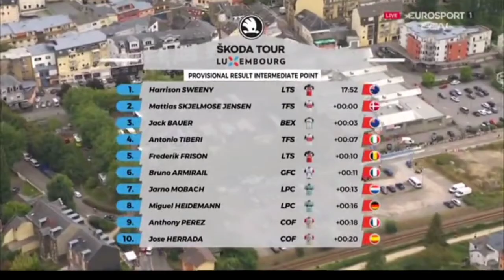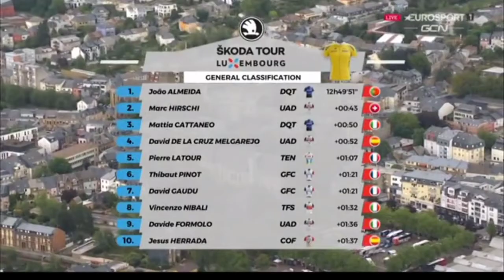Mattia Cattaneo Wins | 2021 Tour of Luxembourg | Stage 4 ITT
4.3" Screen Display Bike Mirror, (Rear View Camera 145° View)

Mattia Cattaneo from Italy and team (Deceuninck-Quickstep) wins the fourth stage individual time trial. The win was his first this year.

Cattaneo was quoted saying "."

João Almeida (Deceuninck-QuickStep) and Mattias Skjelmose (Trek-Segafredo) finished second and third.

General Classification

1. João Almeida (Por) Deceuninck-QuickStep 12:49:51
2 Marc Hirschi (Swi) UAE Team Emirates 0:00:43
3 Mattia Cattaneo (Ita) Deceuninck-QuickStep 0:00:50
4 David de la Cruz (Spa) UAE Team Emirates 0:00:52
5 Pierre Latour (Fra) TotalEnergies 0:01:07
6 Thibaut Pinot (Fra) Groupama-FDJ 0:01:21
7 David Gaudu (Fra) Groupama-FDJ
8 Vincenzo Nibali (Ita) Trek-Segafredo 0:01:32
9 Davide Formolo (Ita) UAE Team Emirates 0:01:36
10 Jesus Herrada (Spa) Cofidis 0:01:37
Abandoned
Photos / Images:TV

VRT
L'Équipe TV
La Chaîne L'Équipe
ASO
Getty Images
Getty Images Sport
Getty Sport
Procyclingstats.com
Cyclingnews.com
Bettini Photos
Bettini Image
Eurosport.com
PhotoNews
ESPN

Music
1.
2. Splice app (GoPro)
Upcoming events
September 14-18 Tour of Luxembourg